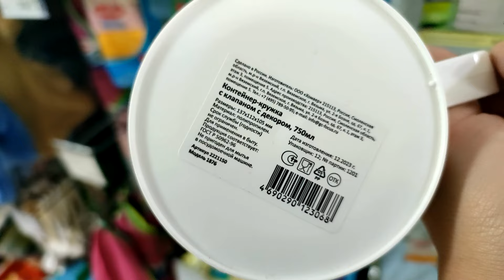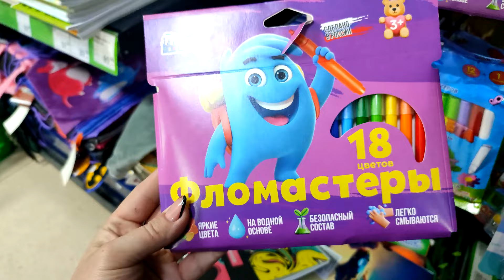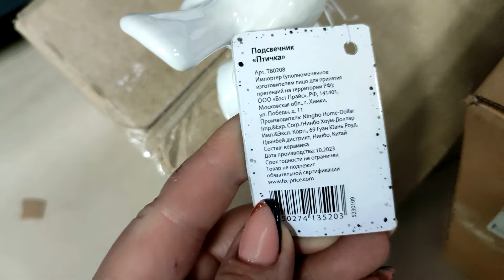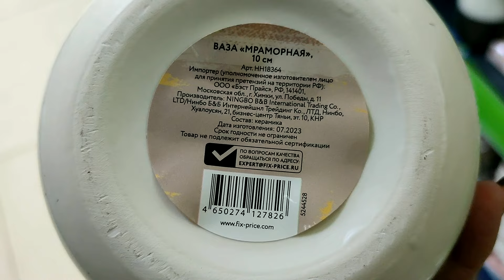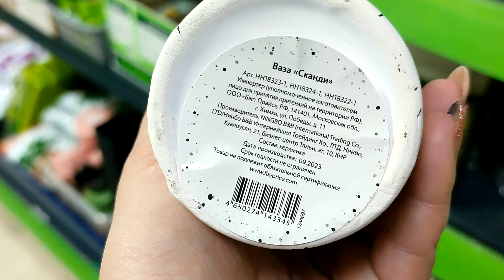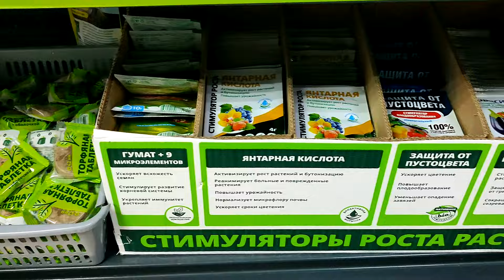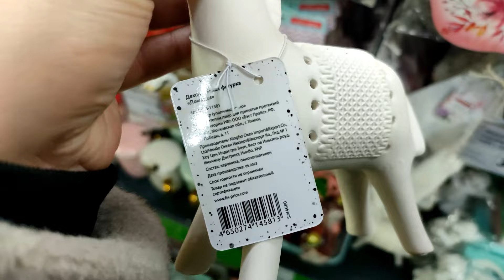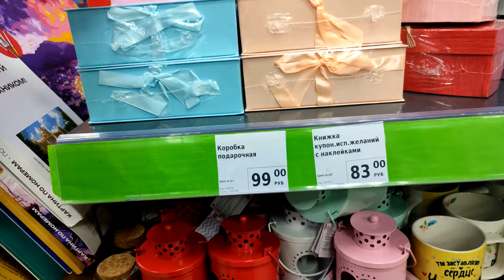ФИКС ПРАЙС 💚 НОВИНКИ ПРОДОЛЖАЮТ РАДОВАТЬ